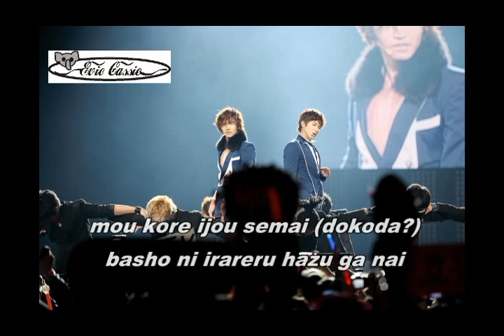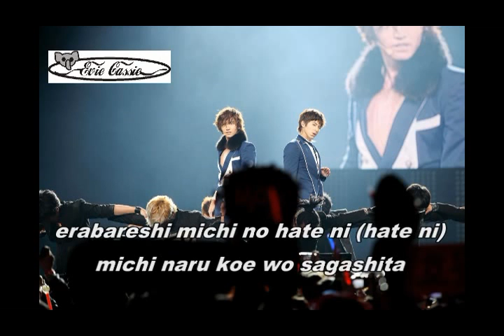TOHOSHINKI - MAXIMUM (JAPANESE VERSION) [Lyric+Vocal Reduction]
Lyric and Vocal Reduction edited by me a.k.a Evie_Cassie